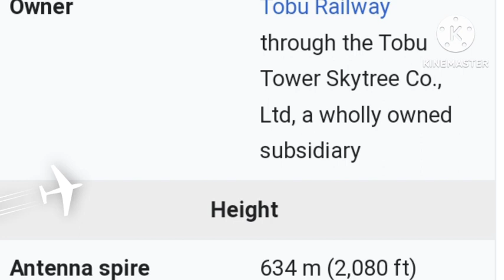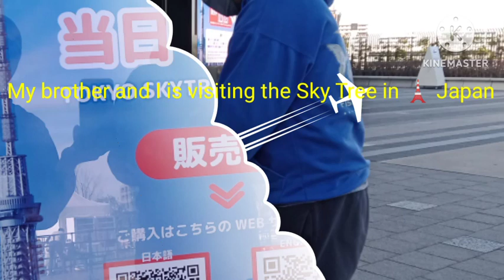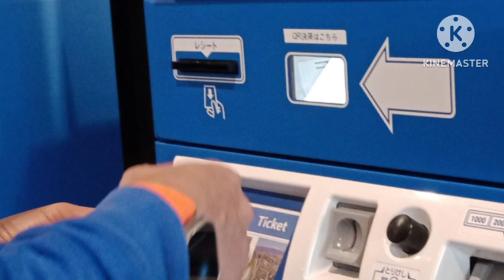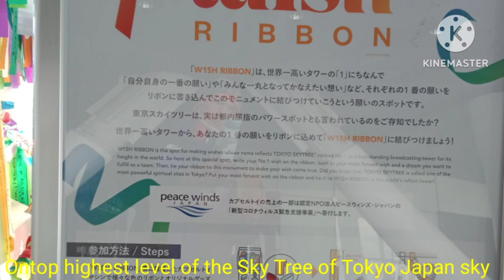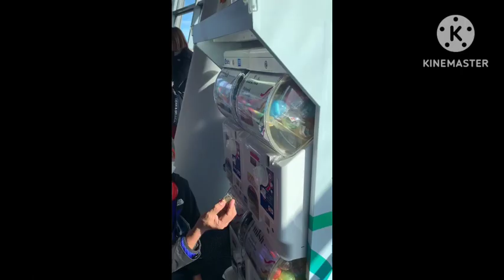Tourist in Japan: Day 2, visiting the Beautiful Sky Tree in 🗼 Tokyo Japan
Tourist in Japan: Day 2, visiting the Beautiful Sky Tree in 🗼 Tokyo Japan 🗾 my brother and I is visiting the sky Tree in Japan Tokyo..

The realstory of the Tower Sky Tree 🗼
-The tower is the primary television and radio broadcast site for the Kantō region; the older Tokyo Tower no longer gives complete digital terrestrial television broadcasting coverage because it is surrounded by high-rise buildings. Skytree was completed on Leap Day, 29 February 2012, with the tower opening to the public on 22 May 2012. The tower is the centrepiece of a large commercial development funded by Tobu Railway (which owns the complex) and a group of six terrestrial broadcasters headed by NHK. Trains stop at the adjacent Tokyo Skytree Station.